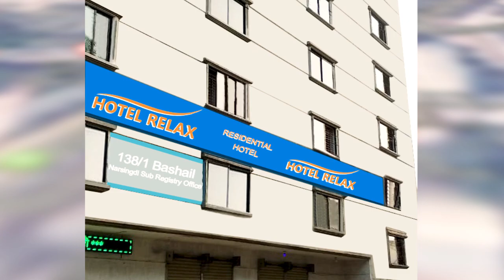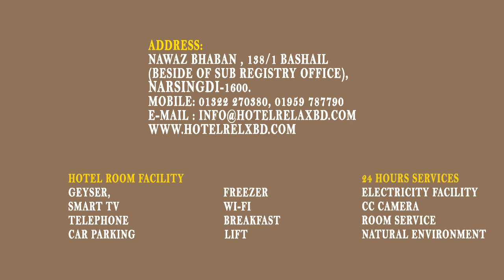HOTEL RELAX RESIDENTIAL, NARSINGDI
It’s a wonderful Residential living place at Narsingdi Sador